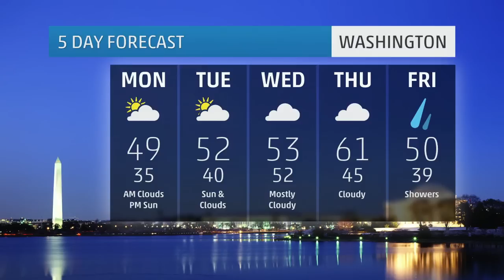Winter Storm Cleon Reaching the Northeast?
Meteorologist Nick Wiltgen explains how winter storm Cleon could impact the Northeast and what it might bring.